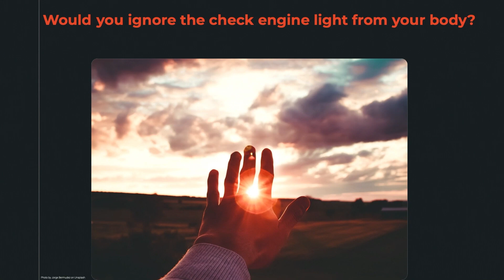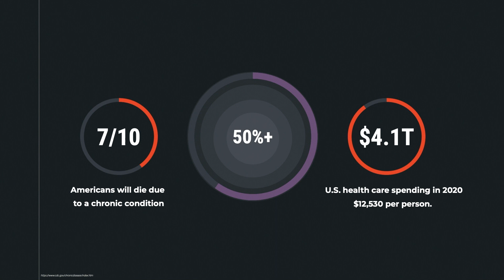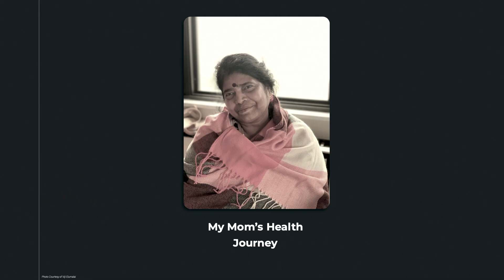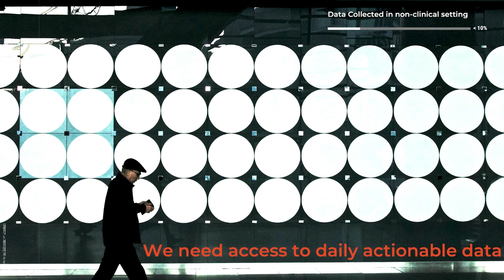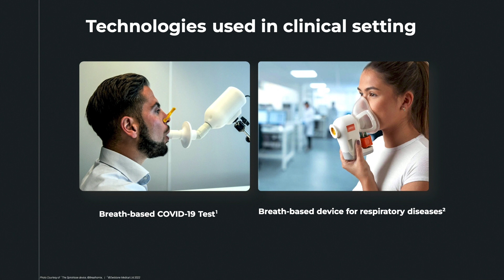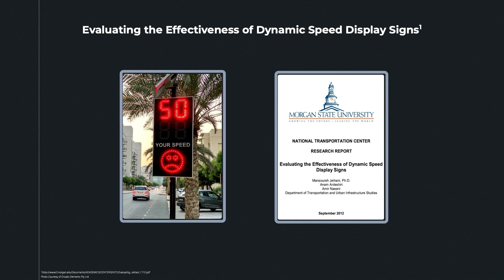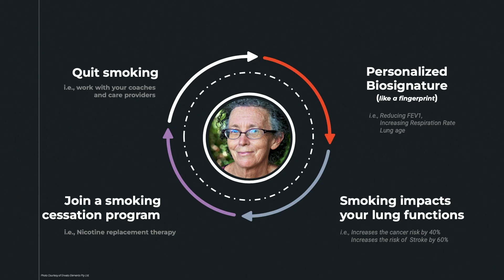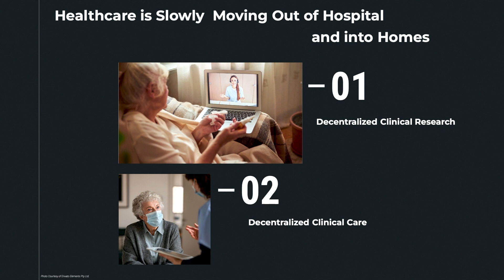Don’t Ignore Your Body’s Check Engine Light | Sathya Elumalai | TEDxRockville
Why do people ignore the signs and symptoms associated with their health? In this TEDx talk, Sathya explores why most people don’t take care of their most valuable asset - their bodies and what the healthcare industry can do to change their mindset and behavior.  Sathya Elumalai is the Founder & CEO at Aidar Health, where he developed a revolutionary Tricorder-style rapid health assessment device. Sathya is an Official Member of the Forbes Business Council, and an Advisory Board Member at Rutgers University. Sathya has 15+ years of experience in Healthcare and holds a dual Master’s Degree in Public Health and an MBA from the Johns Hopkins University. This talk was given at a TEDx event using the TED conference format but independently organized by a local community.